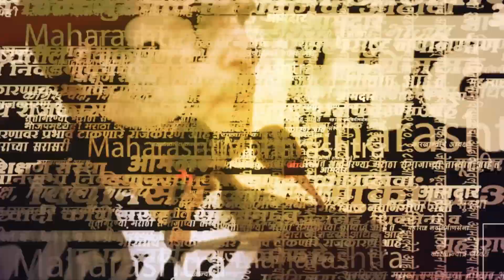Raksha Khadse Vs Eknath Khadse ; चुरशीची लढत होणार ? | Raver Constituency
Raksha Khadse V/S Eknath Khadse ; चुरशीची लढत होणार ? | Raver Constituency

महाराष्ट्राच्या राजकारणामध्ये एकाच  कुटुंबातील वेगवेगळ्या राजकीय भूमिका महाराष्ट्राला काही नवीन नाही. कधी  भाऊ विरुद्ध भाऊ , सासरा विरुद्ध जावई आणि अगदीच सामान्य उदाहरण द्यायचं झालं तर काका विरुद्ध पुतण्या असं राजकारण. पण खान्देशमधल्या एका मतदार संघामध्ये आता सासरे विरुद्ध सून असा राजकीय सामना रंगणार अशा चर्चा होताना दिसत आहेत.राज्यामध्ये सगळ्याच पक्षांना आता विधानसभेबरोबरच लोकसभेचेही वेध लागले आहेत. आणि याच लोकसभेमध्ये खान्देशात सून विरुद्ध सासरा असा सामना रंगणार आहे. हे कुटुंबीय दुसरे तीसरे कोणी नसून खान्देशामधले एकनाथ खडसे यांचं कुटुंबीय आहे.

(AY_SM_0923)